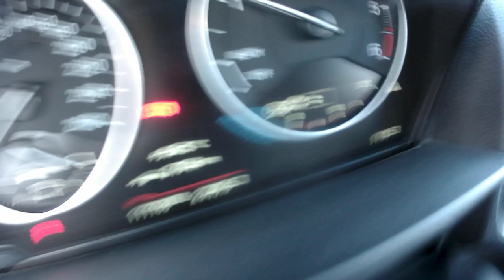SERIE 1 111188KM AN2016